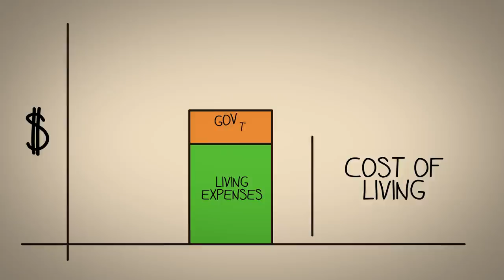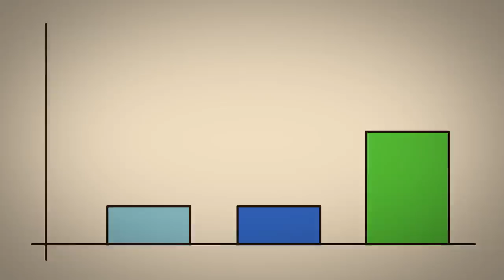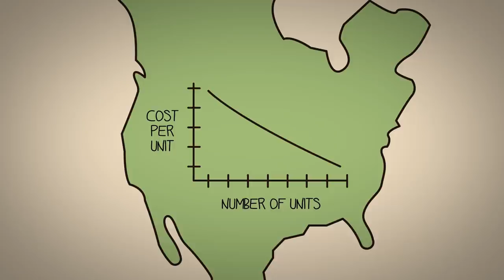Growth Matters | Episode 5: HOW ECONOMIC GROWTH IMPROVES LIVING STANDARDS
GROWTH MATTERS - A CAYMAN ISLANDS CHAMBER OF COMMERCE PUBLIC EDUCATION INITIATIVE

What is the Growth Matters Initiative?
A campaign led by the Chamber of Commerce to explain how our economy works and why growth is so important for our community.

Simply put, a thriving economy doesn’t just benefit business owners, it benefits everyone! Economic growth provides jobs and business opportunities for Caymanians, as well as government revenue for vital services like education and healthcare.

Our goal isn’t to make everyone rich. Our goal is a society in which everyone is safe, healthy and happy. That’s what enhancing our economic growth is really all about.

Let’s make it happen together!